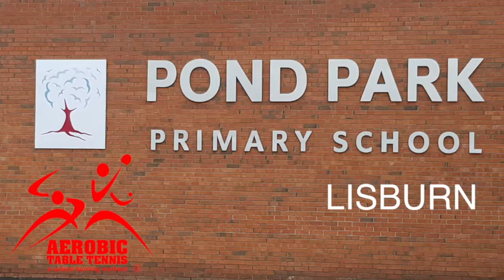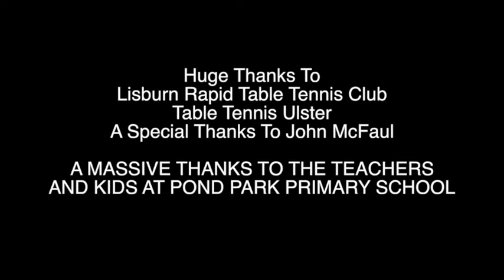POND PARK PRIMARY SCHOOL LISBURN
Steve visited Pond Park Primary School in Lisburn. The kids loved Aerobic TT.